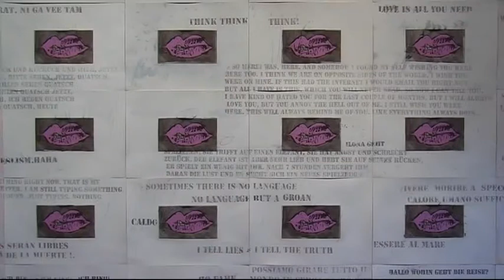Video kulturnik 06-07-11 Vanja Mervič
Oddaja Video kulturnik 06-07-11, prispevek o razstavi Vanje Merviča v galeriji Dimenzija napredka.
Kamera: Zagon
Montaža: Mojca Valič
Grafična podoba oddaje: NYX Design
Internetna obdelava: David Verlič